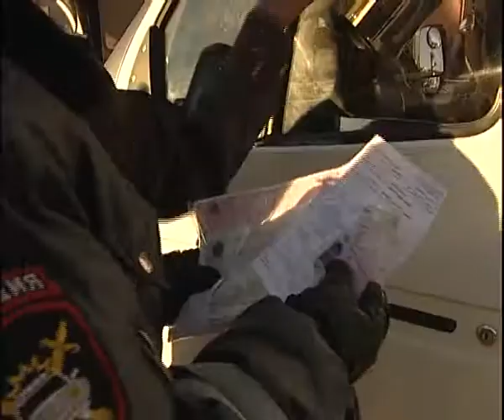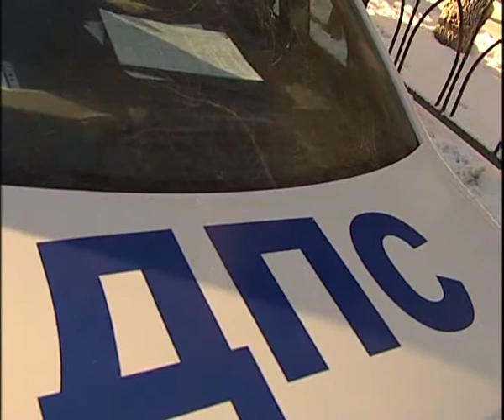DPS against shutle bus 12 18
Алексей Челейкин - ДПС против маршруток 12 18, Alexey Cheleykin - DPS against shutle bus 12 18